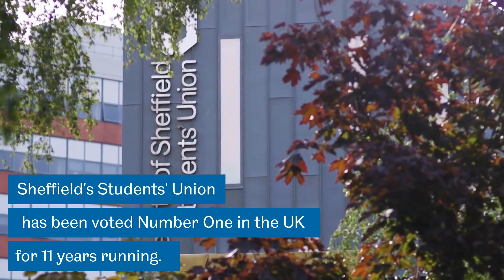Join the Information School - The Power of Information